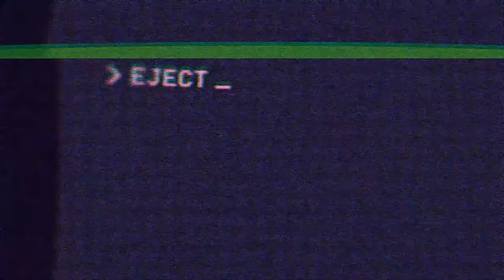"ELVIRA A RAINHA DAS TREVAS" - CLÁSSICO DOS ANOS 80 - VOCÊ PRECISA CONHECER!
Elavira a Rainha das Trevas é um classico dos anos 80 que imortalizou a personagem iconica de Cassandra Peterson. Esse filme tem de tudo e é uma delicia de acompanhar. Eu to feliz de trazer pra vocês, espero que vcs gostem!